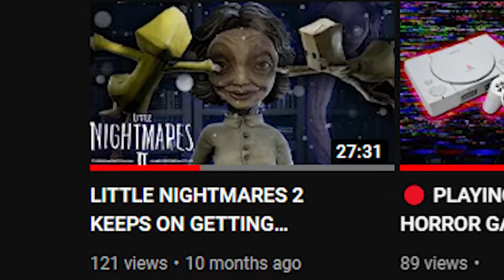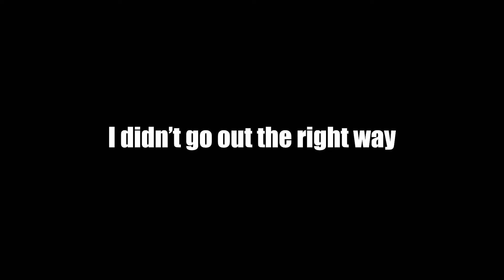CHICA BOSS FIGHT [Fnaf Security Breach Gameplay]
Today we are back at it again with Fnaf Security Breach. This time Gregory has some sort of plan to get rid of Glamrock Chica for good...
Join me on the crazy adventure where Me and you try to take down Chica🔔

Chapters:
0:00 Intro
0:38 Gameplay
23:37 Outro

WE SENT CHICA TO THE AFTERLIFE [Fnaf Security Breach Gameplay]